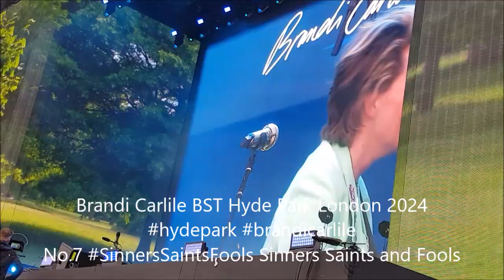Brandi Carlile BST Hyde Park London 2024 hydepark brandicarlile No.7 SinnersSaintsFools Sinners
Brandi Carlile BST Hyde Park London 2024 hydepark brandicarlile No.7 SinnersSaintsFools Sinners Saints and Fools